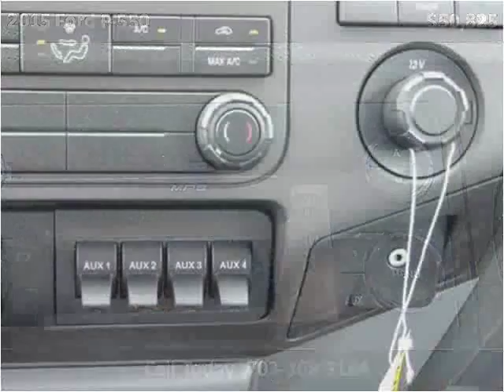2015 Ford F-550 New Cars Manassas VA